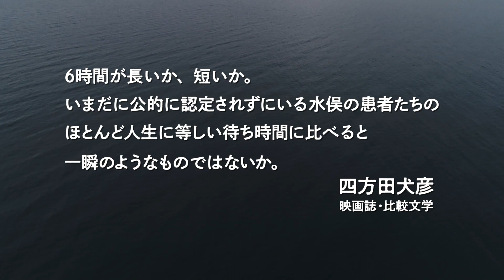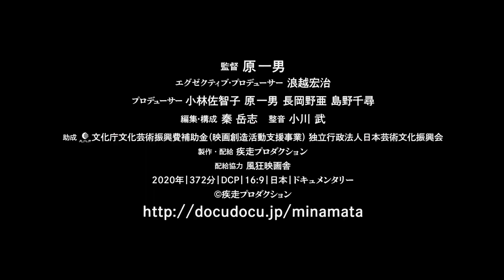『水俣曼荼羅』初回限定版 DVD-BOX 2/3（金）発売！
鬼才から巨匠へ―。原一男の最新作にして最高傑作

【映像特典】
・原一男監督が泣く泣く本編から割愛した本邦初公開の貴重な未公開シーンを収録（本編：372分＋未公開シーン・他：96分）

【音声特典】
・原一男監督によるオーディオコメンタリーを全編（本編＋未公開シーン）に収録

【封入特典】
特別編集カラー32Pブックレット
・原一男監督ロングインタビュー：私は、「私たち」を描く人に変わった
・エッセイ：原一男『水俣曼荼羅 パート２』はもう、始まっているのだ
・エッセイ：水俣の人たちが見た『水俣曼荼羅』
・水俣病年譜

【発売日】
2023年2月3日（金）

【価格】
DVD BOX　10,780円（税込）

【スタッフ】
監督：原一男
エクゼクティブ・プロデューサー：浪越宏治
プロデューサー：小林佐智子、原一男、長岡野亜、島野千尋
編集・構成：秦岳志
整音：小川武

【ストーリー】
『第1部 病像論を糾す』
2004年10月、川上裁判によって初めて、国が患者認定制度の基準としてきた「末梢神経説」が否定され、「脳の中枢神経説」が新たに採用された。しかし、それを実証した熊大医学部浴野教授は孤立無援の立場に追いやられ、国も県も判決を無視、依然として患者切り捨ての方針は変わらなかった。

『第2部 時の堆積』
小児性水俣病患者・生駒さん夫婦の差別を乗り越えて歩んできた道程、胎児性水俣病患者とその家族の長年にわたる葛藤、90歳になってもなお権力との新たな裁判闘争に賭ける川上さんの闘いの行方は？

『第3部 悶え神』
胎児性水俣病患者・坂本しのぶさんの人恋しさと叶わぬ切なさを伝えるセンチメンタル・ジャーニー、患者運動の最前線に立ちながらも生活者としての保身に揺れる生駒さん、長年の闘いの末に最高裁勝利を勝ち取った溝口さんの信じる庶民の力、そして水俣にとって許すとは？翻る旗に刻まれた怨の行方は？水俣の魂の再生を希求する石牟礼道子さんの“悶え神”とは？

※商品の仕様は変更になる場合がございます。

発売元：株式会社キネマ旬報社
販売元：株式会社ハピネット・メディアマーケティング